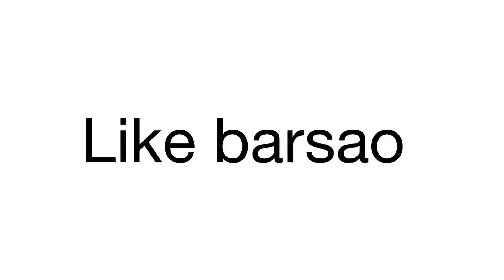Rap vs shayari | zayn saifi | Talib saifi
A short video by zayn saifi on rap vs shayari